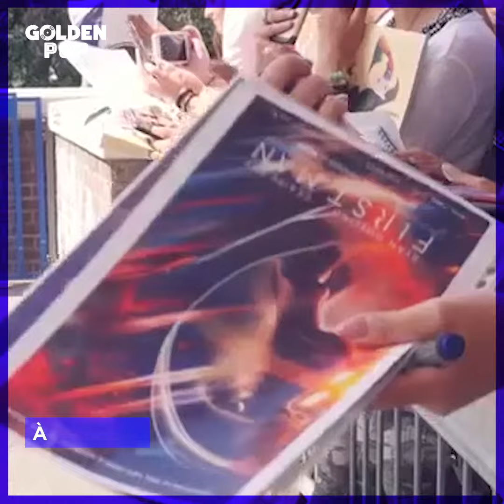TELLEMENT RICAIN : First Man au coeur d'une stupide polémique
La fierté américaine a encore frappé !
Le film First Man de Damien Chazelle est au coeur d'une polémique pleine de bons sentiments bien ricains 🇺🇸